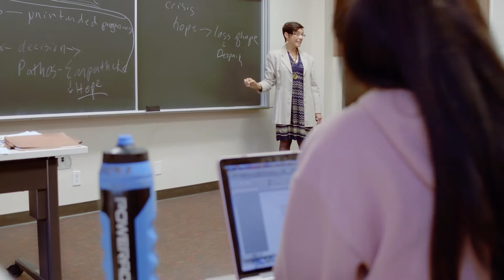Kate Crowley OT320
Occupational Science Minor course OT 320: The Nature of Human Occupation: Form, Function, and Meaning taught by Dr. Kate Crowley. Learn how this course can help you find your path to happiness, purpose and health!